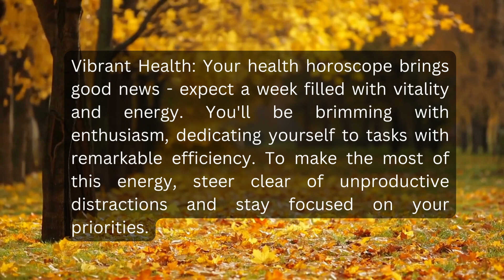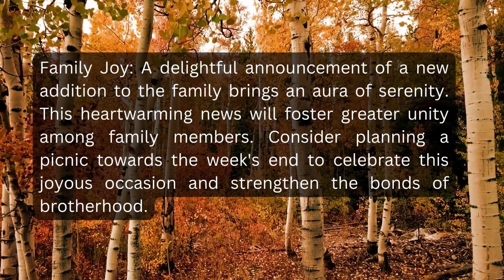Aquarius weekly horoscope from September 25, 2023 to October 1, 2023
Join us as we dive into the cosmic energies and influences that will shape the upcoming week for Aquarius  individuals. Discover what the stars have in store for you in terms of love, career, finance, and health. From exciting opportunities to potential challenges, we'll guide you through the astrological forecast specifically tailored for Aquarius .  Whether you're seeking guidance, inspiration, or simply curious about what lies ahead, our horoscope videos will help you navigate through the week with confidence and clarity.